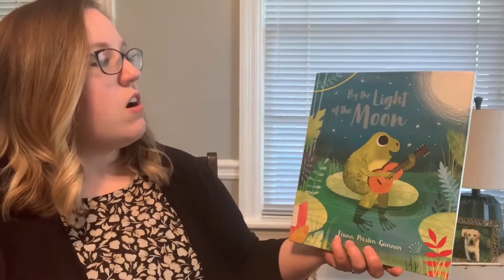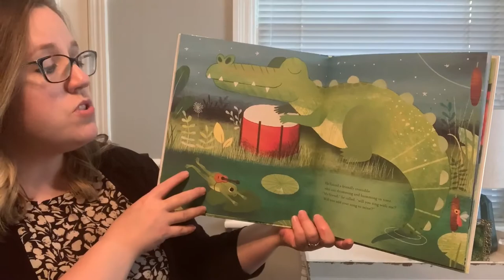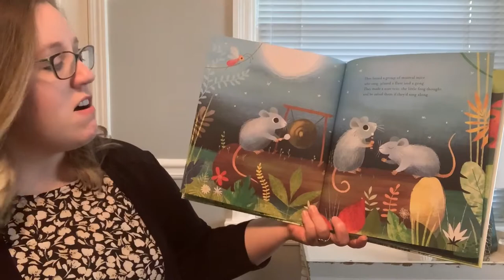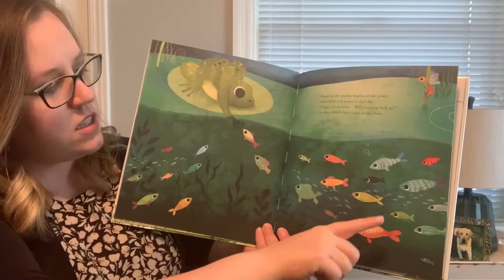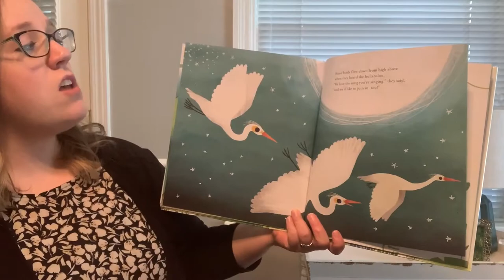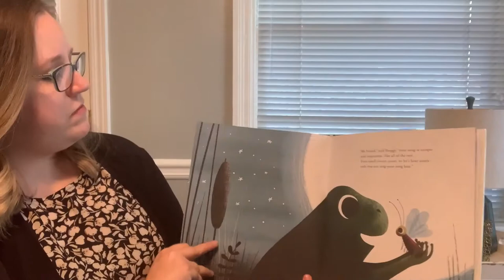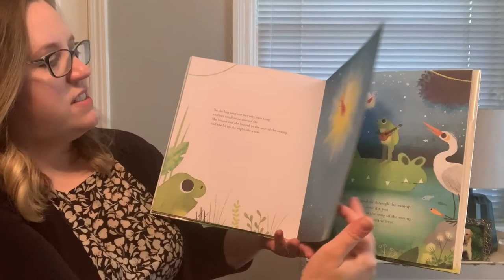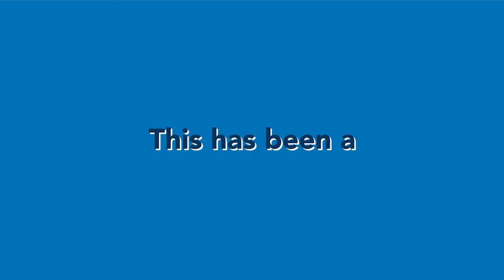Simple Steps Storytime: Musical Storytime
Tune in for some storytime fun with Ms. Lauren as she reads books, sings songs, and gives Simple Steps early literacy tips for parents of babies, toddlers, and preschoolers. Perfect for ages birth-5!